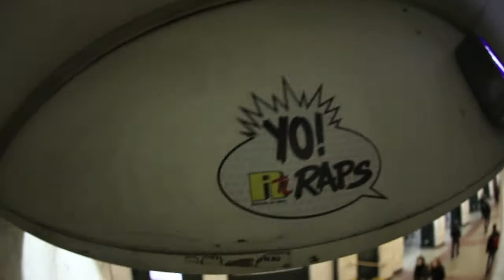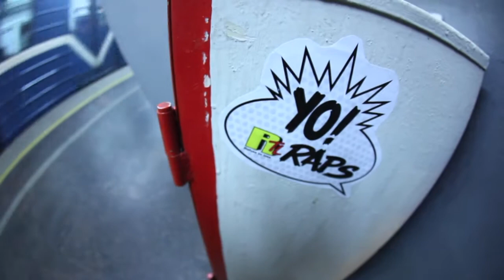Rtl underground stickers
Russian stickers bombing